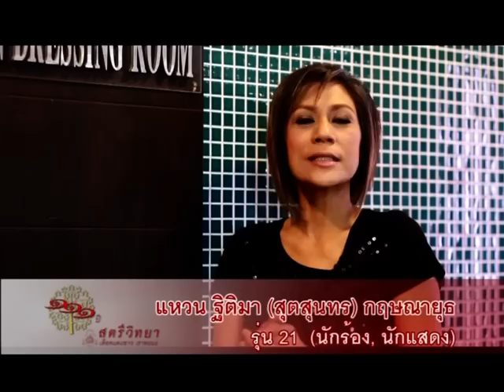พี่แหวน ฐิติมา งาน 111 ปี สตรีวิทยา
rพี่แหวน ฐิติมา (สุตสุนทร) กฤษณายุธ
เชิญชวนศิษย์สตรีวิทยาทุกรุ่น
ร่วมงาน 111 ปี สตรีวิทยา เลือดแดงขาว เราทะนง